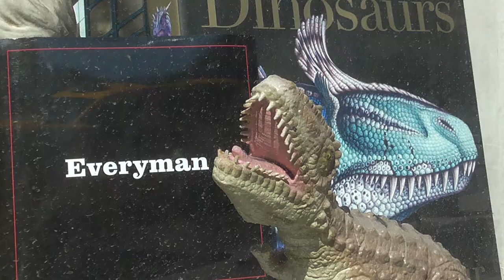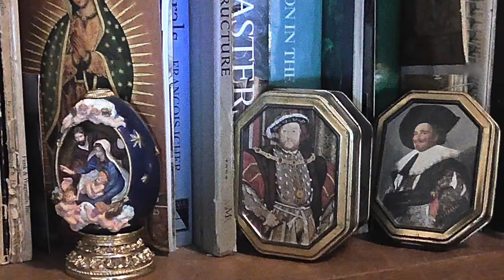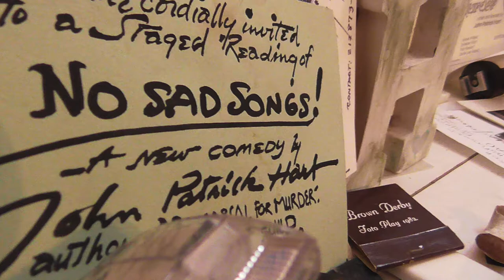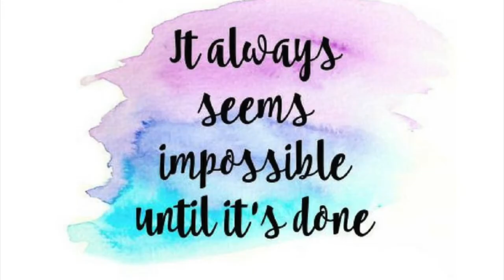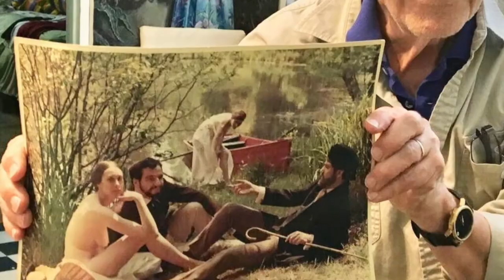DALI/EISENSTEIN/KULESHOV/AN HOMAGE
USING THE STYLE AND FILM TECHNIQUES OF THESE MASTERS OF
ART AND CINEMA/HART HAS ASSEMBLED OVER 200 PHOTOS AND EDITED HIS SELECTED IMAGES TO COMPLY AND TO EMULATE THEIR  BRILLIANT OUVRES.